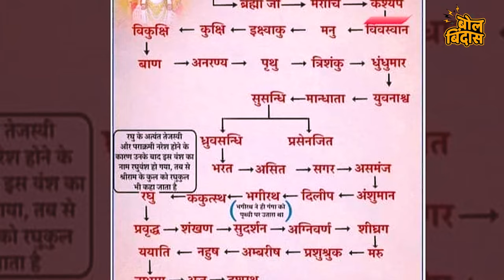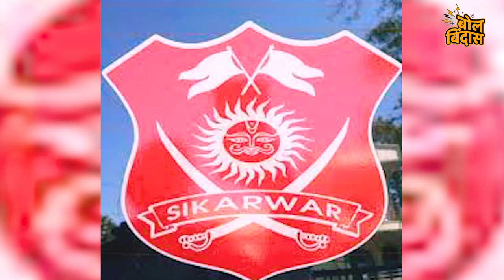प्रभू श्री रामाचे हे वंशज तुम्हाला माहित आहेत का ?